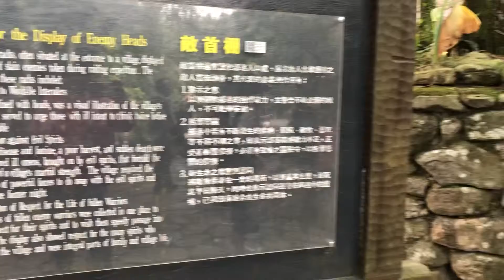Làm bùa cầu nguyện tại Đài Loan